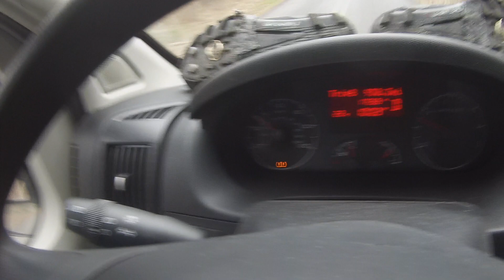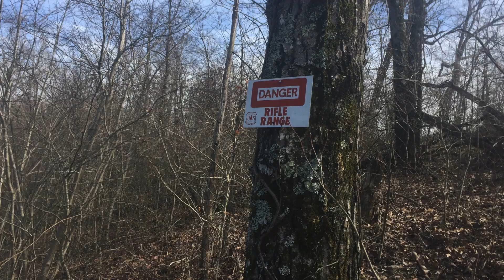Shredding LOViT MTB Trail System l DAY 2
The tires I rolled when you need grip and protection

Day one was fun, but when you get together with other riders it makes the ride even better.  This was a great day, with long rocky climbs and similar fun fast downhills.

We started in the parking lot near Crystal Springs Resort and made our way West first...I think on lake ouachita trail s3...and then came back to the truck for some food and then went to the east on an out and back on lake ouachita trail s6.

The overlooks are epic, if you ride XC you will love it her...LOViT!

I have noticed that some of my footage from this trail on the GoPro was frozen but the sound kept recording, need to figure out if that is due to the camera or the storage disc.

If you have not been here, what is the most climbing you have done in one day.  Here we hit just over 32 miles and just under 5000 feet of climbing.

If you have a question or comment, ask in the comments and I'll be sure to get right to you.

Also getting a few sweet bike stickers will as well.